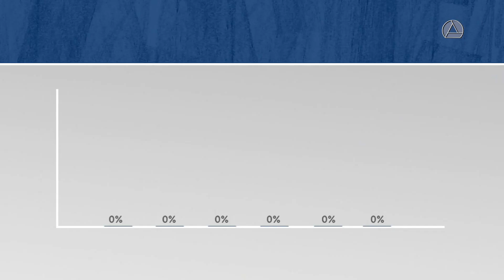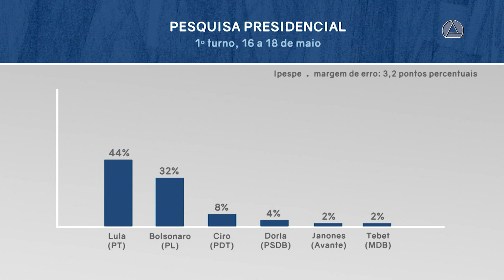PSD e PT fecham aliança em Minas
A semana política em Minas terminou com uma importante definição no tabuleiro eleitoral: Alexandre Kalil, do PSD, terá o apoio de Lula na disputa pelo governo de Minas Gerais. O governador Romeu Zema, que busca a reeleição, ainda articula apoios para a composição da chapa. No cenário nacional, os presidenciáveis tiveram uma semana movimentada. E mais uma pesquisa reforça o cenário de polarização entre Lula e Bolsonaro.